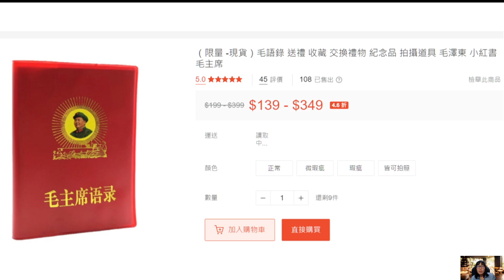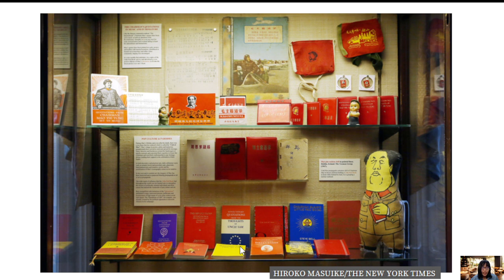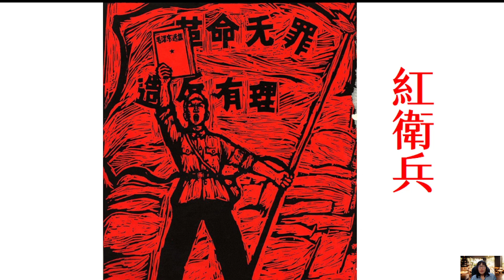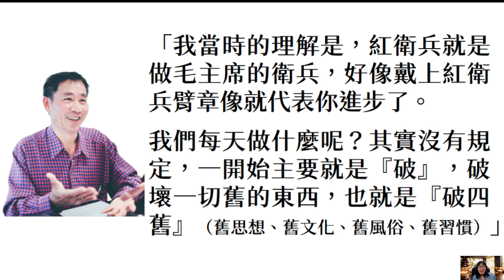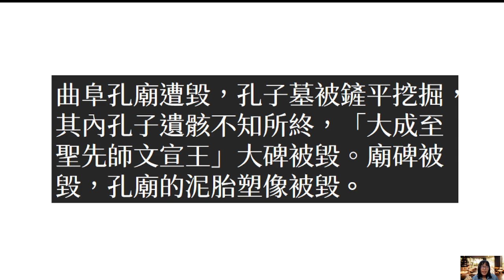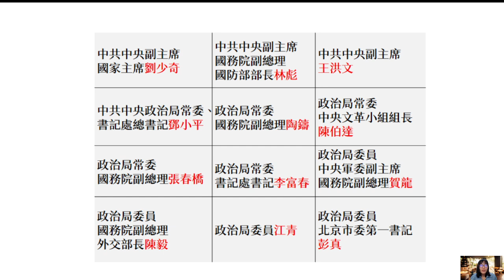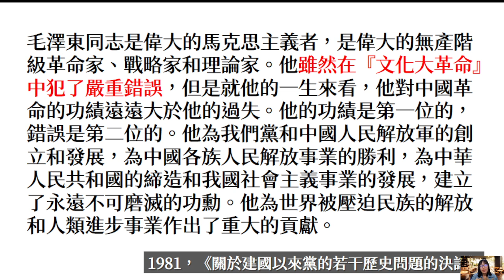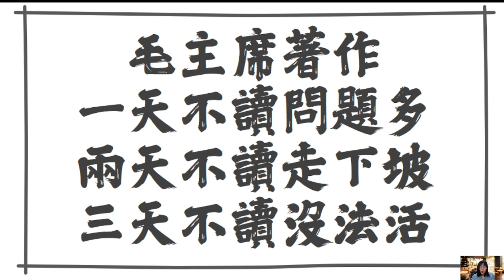八年級中國史：文化大革命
八下第四課：中華人民共和國的建立

爹親娘親不如毛主席親的歌曲片段取自於《山楂樹之戀》

授課教師：高雄市陽明國中吳宜蓉教師
簡報製作：高雄市陽明國中吳宜蓉教師